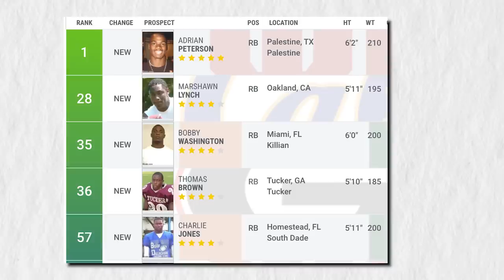How GOOD Was Marshawn Lynch ACTUALLY?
How good was prime Marshawn Lynch actually?